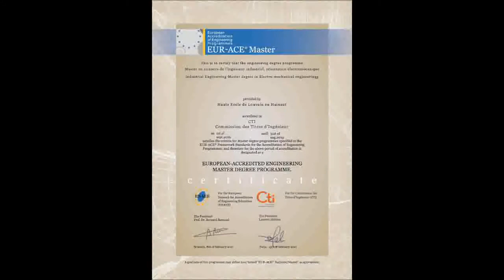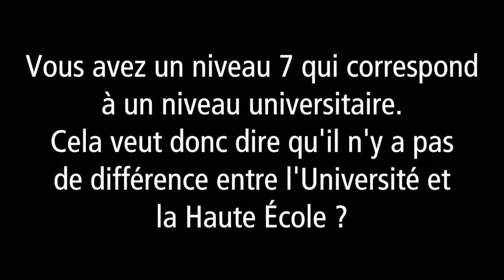Certification OK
Directeur du CERISIC (Centre de Recherche de la Catégorie technique de la HELHa), Nicolas Veilings, coordonnateur qualité, évoque la certification obtenue pour les ingénieurs de la Haute Ecole Louvain en Hainaut. Une interview de Jean-Luc Dubart, Samuel Buxin, membres de la Cellule Com,  et Mathilde Durieux (st.).